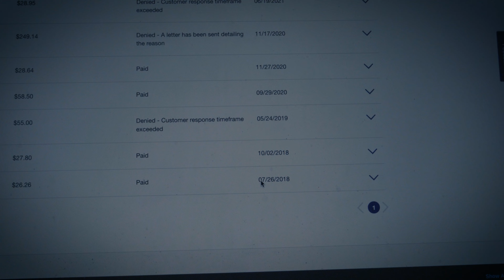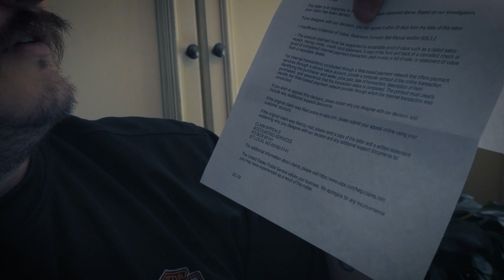USPS Just Denied My Ebay Claim, What To Do Now?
Shipping with USPS is a joke, some may even say criminal. They offer insurance but hardly pay even when given all the information.  Ask for forms that do not exist.  It is beyond frustrating. Just a day in the life of an ebay reseller.